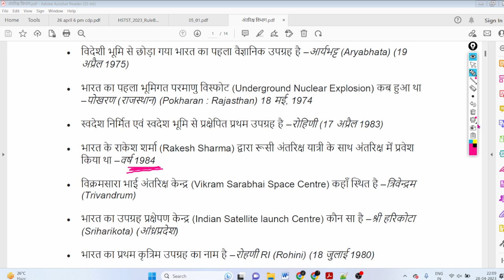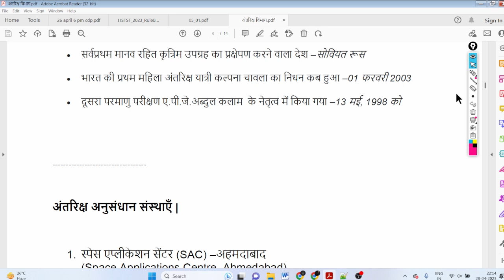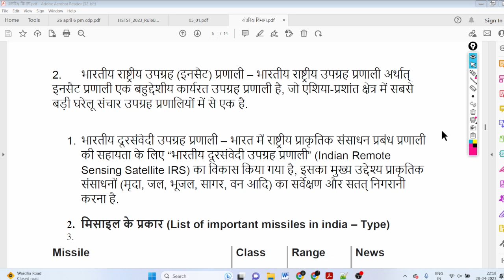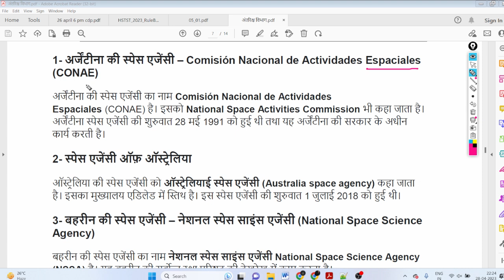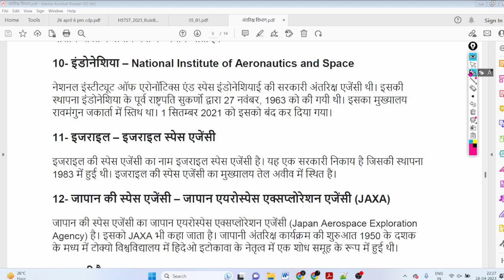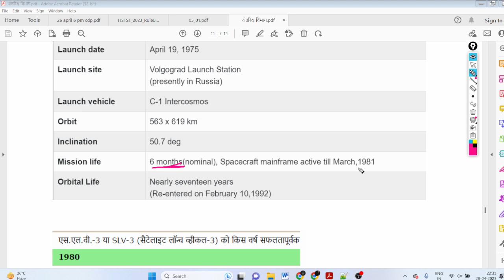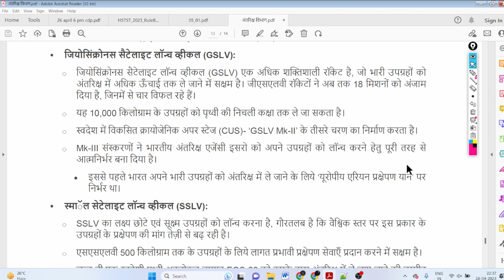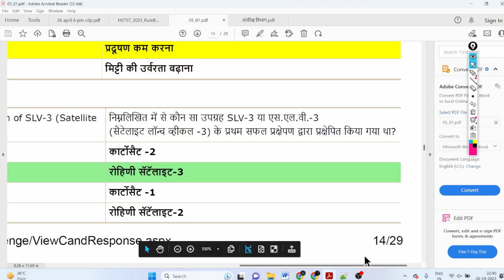अंतरिक्ष विज्ञान - SPACE SCIENCE ONE LINER + PYQs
MPTET GRADE 1 english literature full test series
MPTET GRADE 2 SCIENCE PREVIOUS YEAR PAPER - 20 FEB 2019
mp tet varg 2 science previous year question paper |
 म.प्र.शिक्षक वर्ग 2 साइंस पेपर 2019 |
mptet varg 2 previous year science paper,mp varg 2 old paper

mp tet varg 2 best book
samvida varg 2 science classes
mp tet varg 2 cdp,
mp varg 2 previous papers science,
varg 2 english paper 2019,
varg 2 science cut off,
samvida varg 2 science paper 2019,
varg 2 hindi paper,
varg 2 sanskrit paper 2019,
varg 2 social science paper,
varg 2 science ki taiyari kaise karen,
MP  2 Old Paper 22 Feb.2019 first shift,
mp tet varg 2 old question paper science,
1mp tet varg 2 old question paper 2019,
mp tet varg 2 old question papernmaths,
mp tet varg 2 science previousnyear question paper,
mptet varg 2 previous yearnquestion paper,
varg 2 previous year solved paper 2019,
samvida shikshak varg 2 old paper
mp shikshak bharti latest news today,
 varg 2 science paper,

MPTET GRADE 1 politics science full length test series

MPTET GRADE 2 SOCIAL SCIENCE NCERT SUMMARY CLASS 6 TO 10

overview-app

MPTET GRADE 1 AND 2 CDP PRACTICE QUESTIONS 2023 - REET CTET MPTET @GLOBAL WORLD
अधिगम से संबंधित महत्वपूर्ण प्रश्न pdf,
अधिगम के सिद्धांत mcq,
learning and teaching mcq questions pdf in hindi,
MPTET NEAGTIVE MARKING
MPTET GRADE 1MCQ SEREIS
reet 2022,
reet exam 2022,
reet exam result,
3rd grade preparation,
3rd grade courses,
3rd grade strategy,
3rd grade classes,
3rd grade salary,
3rd grade bharti pariksha,
teacher bharti pariksha,
शिक्षक भर्ती परीक्षा,
3rd grade exam date,
3rd grade syllabus,
Grade III teacher,
3rd grade vacancy,
teacher vacancy,
3rd latest news,
mptetgrade2 ctet question paper 2017. ctet question paper 2017 with answers key,
ctet question paper 2018. ctet question paper with answer key 2015,
 ctet solved question paper last 5 years. ctet question paper 2019,
 स्टेट प्रीवियस ईयर क्वेश्चन पेपर इन हिंदी पीडीएफ
Download CTET 2019 Answer Key. Download CTET 2019 answer key for paper 1,
 ctet पिछले वर्ष पेपर हल pdf.,
CTET 2022 ALL SHIFT QUESTIONS WITH ANSWERS

download ctet 2019 answer key for paper 2,
 ctet पिछले वर्ष पेपर हल pdf 2018, ctet question paper with answer in hindi.
स्टेट साल्व्ड क्वेश्चन पेपर लास्ट ५ इयर्स इन हिंदी

समस्या समाधानकर्ता वैज्ञानिक अन्वेषक

mptet varg 3 result 2022,

mptet result date 2022,
more varg 1 exam
mother negative marking

mp tet result 2022,

mptet varg 3 total marks,